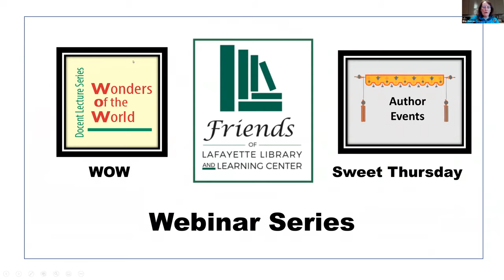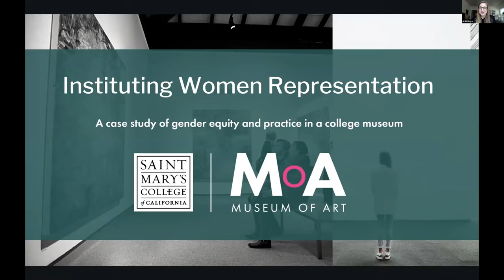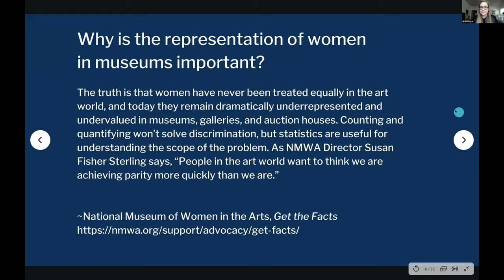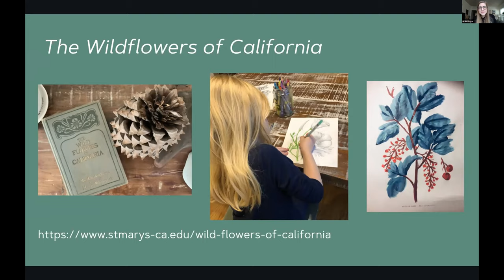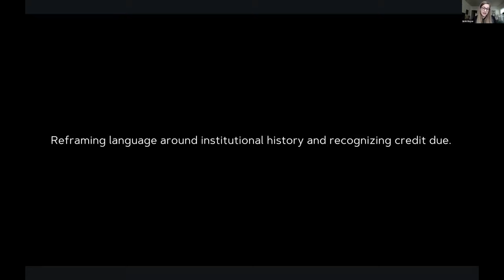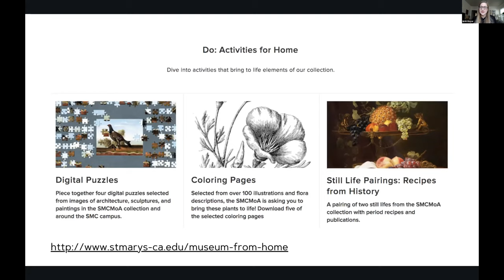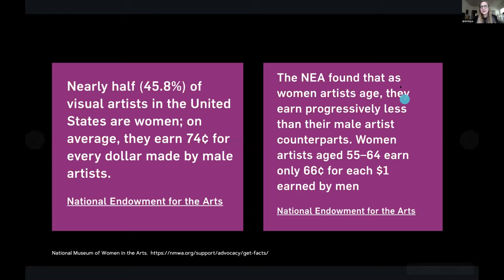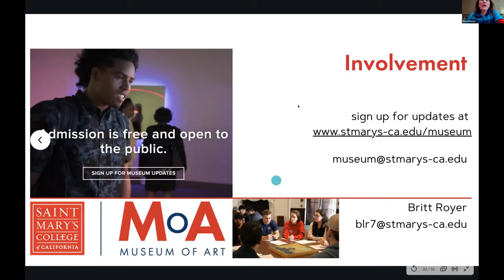WOW - St. Mary's College Museum of Art - Instituting Women Representation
This webinar shares how a small college art museum has examined their institutional history, collection practices, and exhibition curations to generate a richer, more inclusive history. Topics include women as art collectors, artists in art history, writers and archivists, and contemporary art makers.